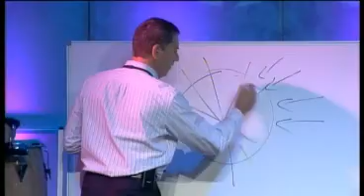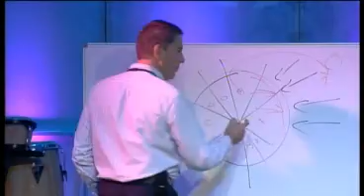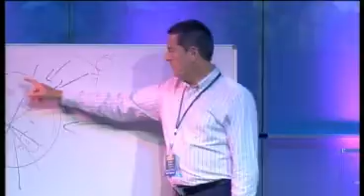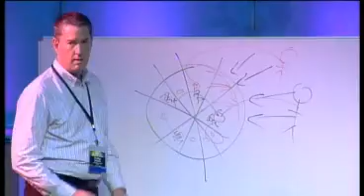Changing the Culture in your Nation 1